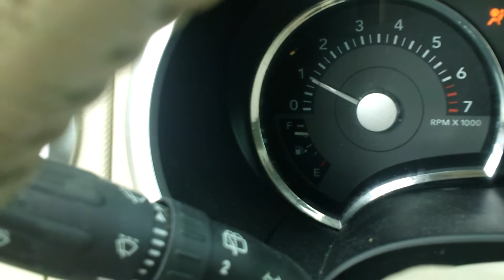F6ME258 2006 Mercury Mountaineer 4.6 Engine Test